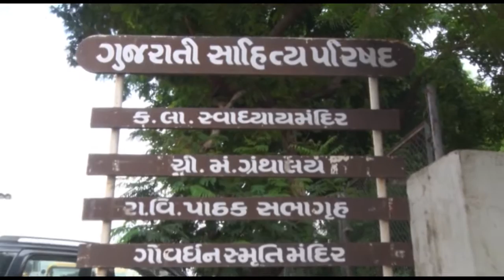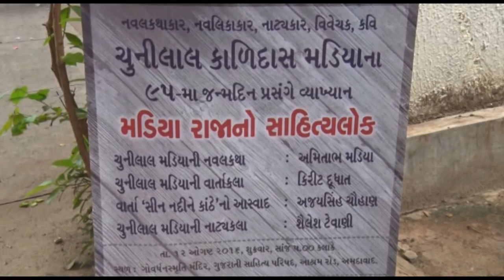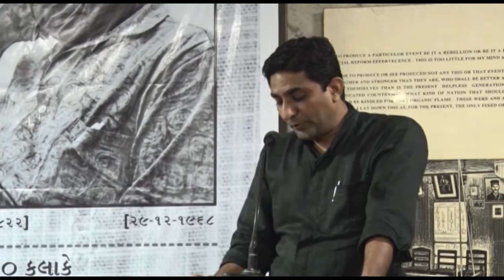ચુનીલાલ કાળિદાસ મડિયા | મડિયા રાજાનો સાહિત્યલોક | Chunilal Kalidas Madiya | PART : 01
ઓમ કોમ્યુનિકેશન આયોજિત
નવલકથાકાર,નવલિકાકાર,નાટ્યકાર,વિવેચક,કવિ
ચુનીલાલ કાળિદાસ મડિયાના
95-મા જન્મદિન પ્રસંગે વ્યાખ્યાન
'મડિયા રાજાનો સાહિત્યલોક'
*ચુનીલાલ મડિયાની નવલકથા:અમિતાભ મડિયા
*ચુનીલાલ મડિયાની વાર્તાકલા:કિરીટ દૂધાત
*વાર્તા'સીન નદીને કાંઠે'નો આસ્વાદ:અજયસિંહ ચૌહાણ
*ચુનીલાલ મડિયાની નાટ્યકલા:શૈલેશ ટેવાણી
તારીખ:12 ઓગષ્ટ 2016,શુક્રવાર,
સમય:સાંજે 5-00 કલાકે
સ્થળ:ગુજરાતી સાહિત્ય પરિષદ,અમદાવાદ
This video present by om communication(manish pathak)
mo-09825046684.